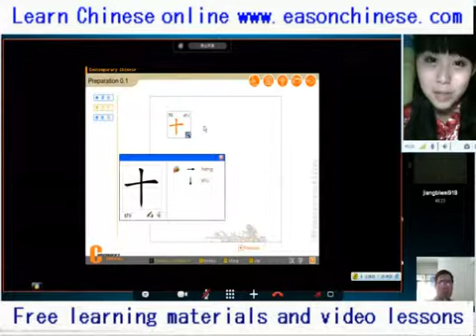The 2298 91 ranch funny animal show